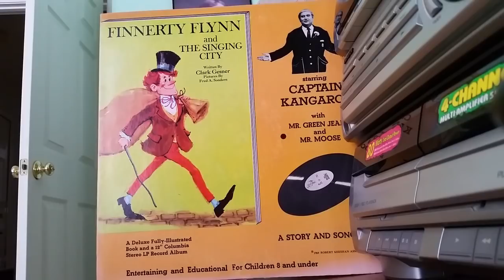The Self-Delusion of Religion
Believing in god(s) is already quite irrational; NOT believing in god and praying to him, her, it, or them the make you believe is even less rational.

But that seems to be this fellow's advice; if you start having trouble staying faithful, double down. Pray and pray. MAKE yourself keep believing...or beg your god(s) to make you do it.

It sounds as if he's clinging to belief as hard as he can, like a liferaft: "No, no, no...! I'm GOING to keep believing, dammit!"
Maybe not...but that's what he's managed to project.